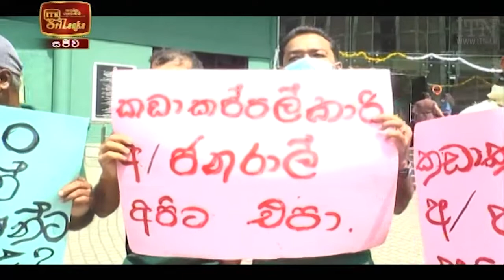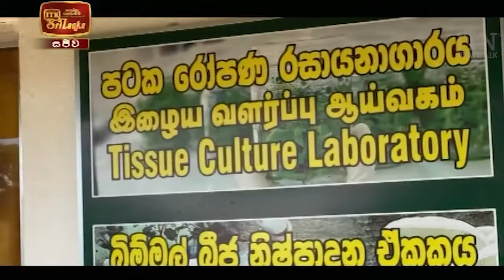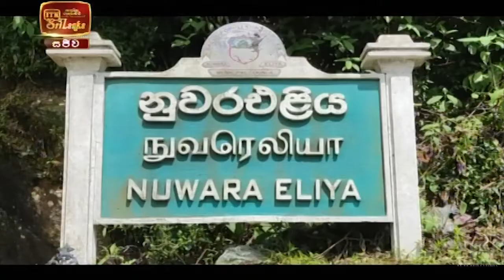ITN News 2021-12-19 | 10.00 PM